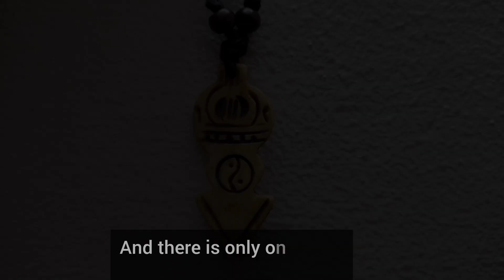not today | game of throne dialogue| arya stark | what do we say to gods of death |recreation of GoT